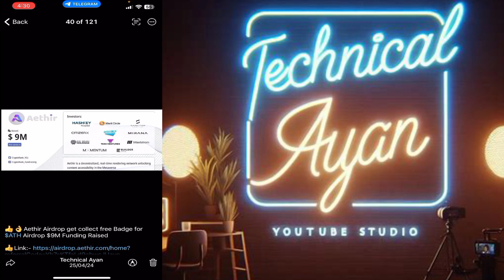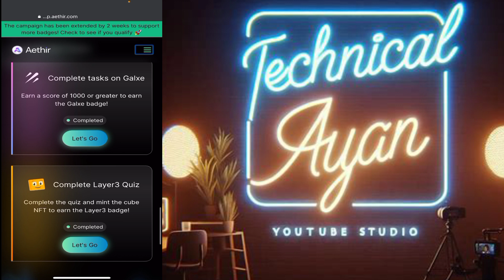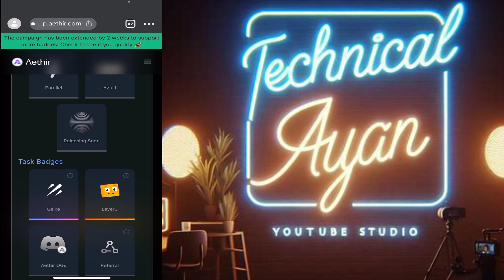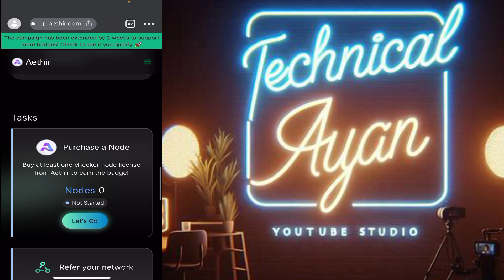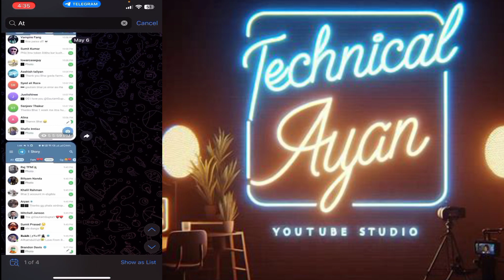Aethir Airdrop get collect free Badge|Earn $ATH COIN|$9M Funding Raised|Technical ayan